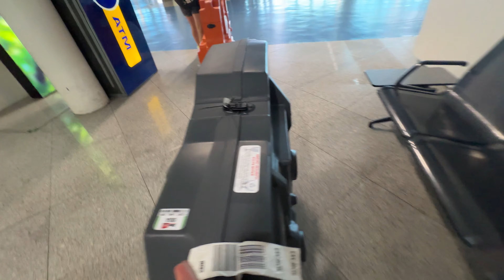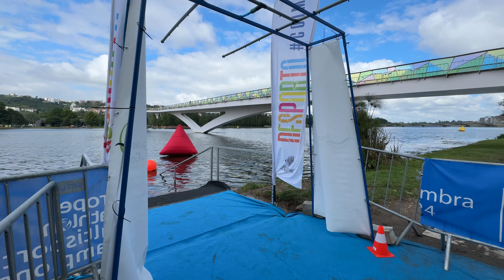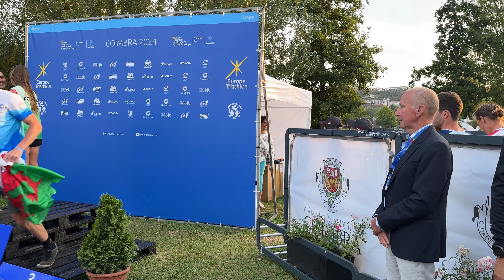European Middle Distance Triathlon Champs Recap // 2ND OVERALL!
In today's video I take you through my experience racing the European Middle Distance Champs as part of the Great Britain Triathlon age group team and how I managed to come 2nd overall in the race!

I hope you enjoyed the video and found it somewhat insightful.

CODE - LEWISXOL24

CODE - LEWIS